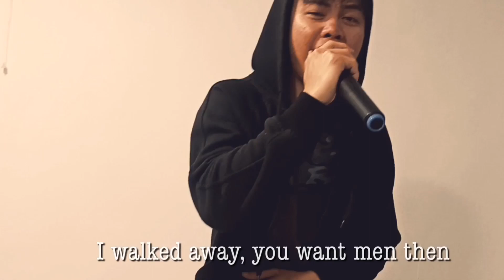BEGGIN - Maneskin Short Cover By Dave LC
Beggin - Maneskin
Cover by Dave LC